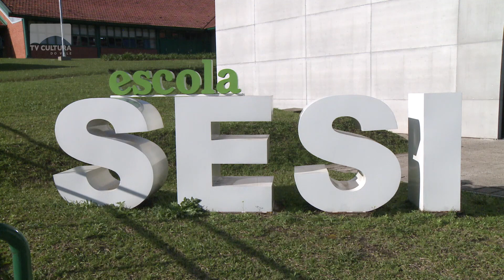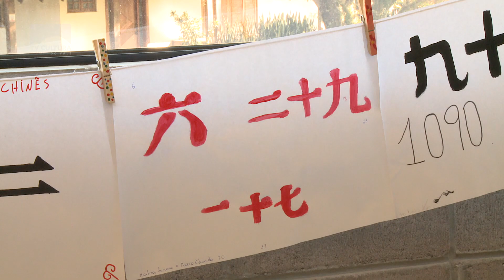Exposição “Histórias e Memórias da Família”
A Escola SESI está realizando a exposição “Histórias e Memórias da Família”. A mostra é composta com objetos e pertences dos estudantes.